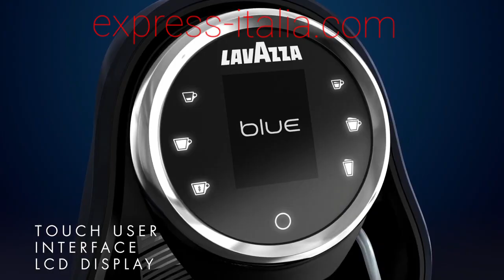23 Giugno 2021